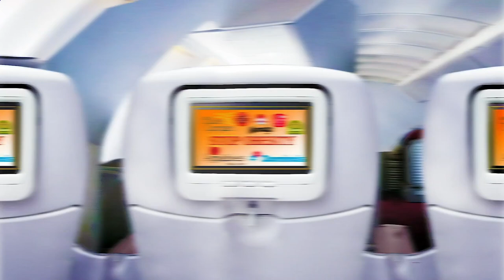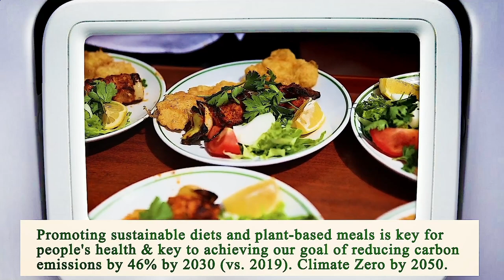Restaurant Near of Me - Restaurants Near of Me - Los Angeles 90002, Los Angeles County, CA, US